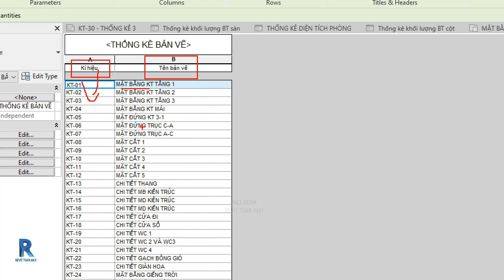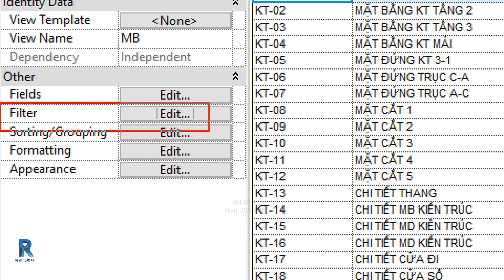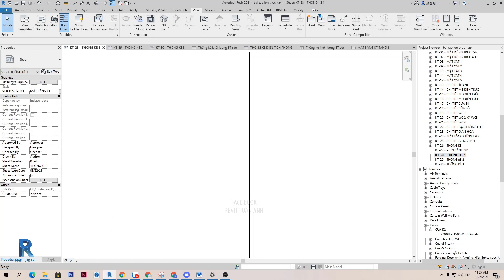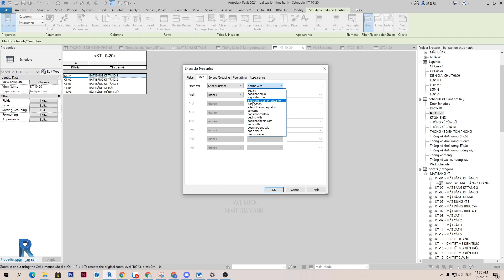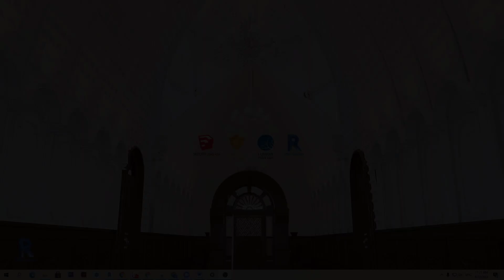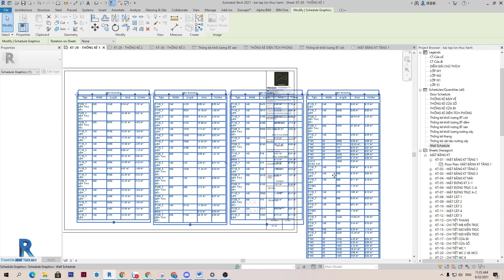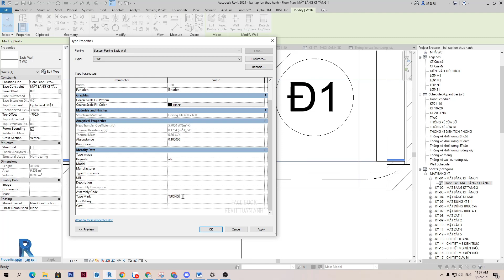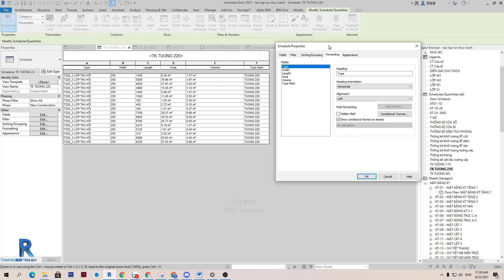Revit Architecture P7 ( Bộ lọc trong thống kê Revit Architecture ).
18. Bộ lọc trong thống kê Revit Architecture  (Schedule Filter)

Revit architecture là một phần mềm siêu đỉnh dành cho Kiến trúc sư, với nó bạn có thể dễ dàng tạo dựng hồ sơ thiết kế 3D và 2D chi tiết.

1. Trong việc thiết kế và thể hiện bản vẽ, các hình chiếu như mặt bằng, mặt đứng, mặt cắt, thống kê... được ăn khớp tuyệt đối. Điều này khiến bản vẽ luôn chính xác khi có sự điều chỉnh ý tưởng thiết kế và sự phối hợp giữa các bộ môn.
2. Hệ thống quản lý đơn giản, chặt chẽ, đầy đủ và khoa học.
3. Vượt trội về thời gian thực hiện thiết kế, xây dựng và quản lý công trình so với phần mềm khác.
4. Dễ dàng kết hợp 3 bộ môn Architecture (Kiến trúc), Structure (Kết cấu), MEP (Điện nước) với nhau trong một mô hình thiết kế duy nhất, giúp tạo ra hồ sơ thống nhất và hoàn chỉnh.
5. Học sử dụng Revit rất đơn giản và có thể chuyển đổi sang các phần mềm khác.

6. Hồ sơ vẽ bẳng Revit sẽ dễ dàng xuất bảng thống kế, xuất khối lượng dự án.
7. Cho ra những hình ảnh 3D (Render) qua sự tính toán của ánh sáng và vật liệu.